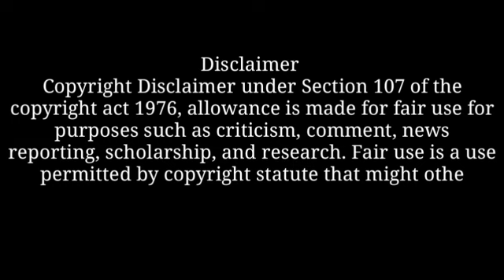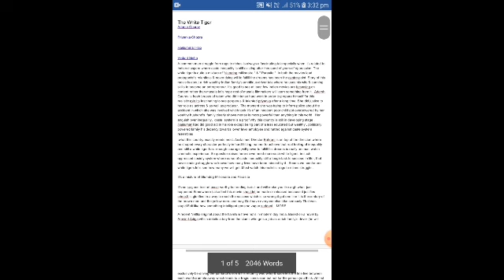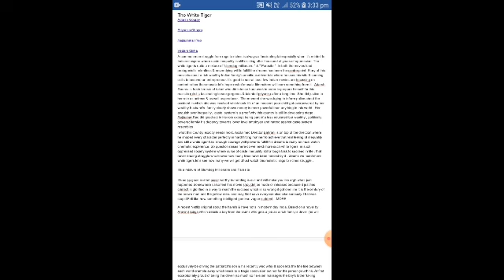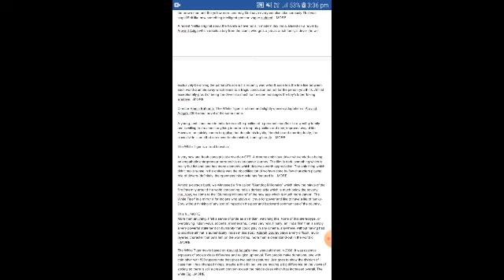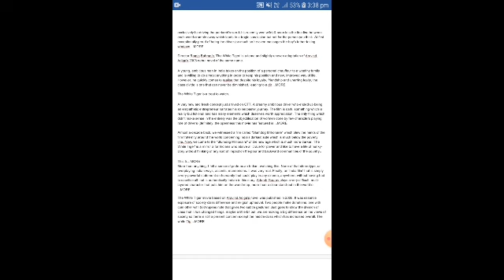The White Tiger Full Movie Review and Facts | Priyanka Chopra, Adarsh Gourav, Rajkummar Rao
The White Tiger is a 2021 drama film written and directed by Ramin Bahrani. The film stars Adarsh Gourav, Priyanka Chopra, and Rajkummar Rao. The film was produced by Mukul Deora and Ramin Bahrani, and executive produced by Chopra, Prem Akkaraju, and Ava DuVernay. An adaptation of Aravind Adiga's 2008 novel of the same name, the story is about Balram, who comes from a poor Indian village and uses his wit and cunning to escape from poverty. IT IS THE INDIVIDUAL PROPERTY OF IT'S OWNER